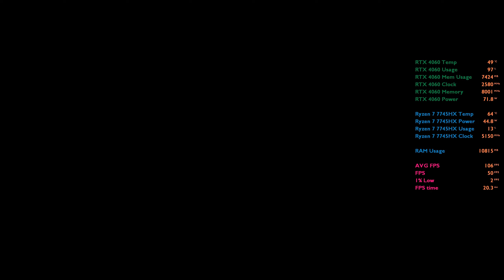Alan Wake 2 on RTX 4060 Laptop | Ryzen 7 7745HX | High | Mid | Low | DLSS 3.5 | Lenovo Legion Pro 5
Monitor: LG 32GK60W-B UltraGear™ QHD Gaming Monitor with 165Hz, 1ms MBR

Laptop cooling pad: IETS GT500 laptop cooling pad 4600 RPM

Laptop Specifications:

Processor AMD Ryzen™ 7 7745HX Processor (3.60 GHz up to 5.10 GHz)

Graphic Card NVIDIA® GeForce RTX™ 4060 8GB GDDR6

Memory 16 GB DDR5-5200MHz (SODIMM) - (2 x 8 GB)

Storage 1 TB SSD M.2 2280 PCIe Gen4 TLC

Display 16" WQXGA (2560 x 1600), IPS, Anti-Glare, Non-Touch, 100%sRGB, 300 nits, 165Hz, LED Backlight, Narrow Bezel, Low Blue Light with Dolby Vision

00:00 Medium DLSS Quality RT On
00:58 Medium DLSS Quality RT On FG On
01:58 Low DLSS Quality RT On
03:05 Low DLSS Quality RT On FG On
03:59 High DLSS Quality RT On
05.28 High DLSS Quality RT On
05:59 Low DLSS Quality RT Off
06:52 Low DLSS Quality RT Off FG On
07:25 Medium DLSS Quality RT Off
08:14 Medium DLSS Quality RT Off FG On
08:58 High DLSS Quality RT Off
09:58 High DLSS Quality RT Off FG On
10:36 Nvidia Optimal Settings
11:36 Nvidia Optimal Settings RT On
15:30 Outro